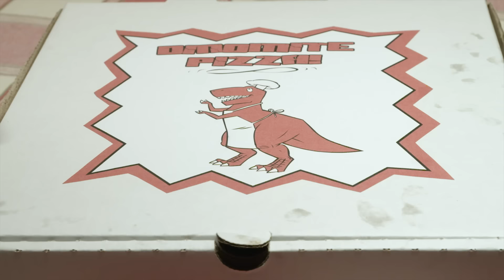Dino Dan | Trek's Adventures: Adventures In Dinositting - Episode Promo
While Liam babysits Trek, Trek has to do some dino-sitting of his own when a baby Albertosaurus, baby Brachiosaurus and a baby Spinosaurus find their way inside. It’s up to Trek to get them out of his house before they turn it into a huge mess!

13 new episodes stomping on to Amazon Prime Video on May 26th. Click here to start your 30 day trial and watch all episodes for free 13 new episodes stomping on to Amazon Prime Video on May 26th. Click here to start your 30 day trial and watch all episodes for free 13 new episodes stomping on to Amazon Prime Video on May 26th. Click here to start your 30 day trial and watch all episodes for free